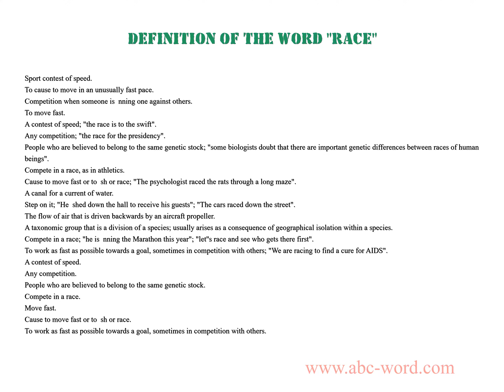Definition of the word "Race"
you will find full information about this word "race".
From the video you will learn the definition for the word race. The lexical meaning of the word race. What does the word race mean? And much, much more...